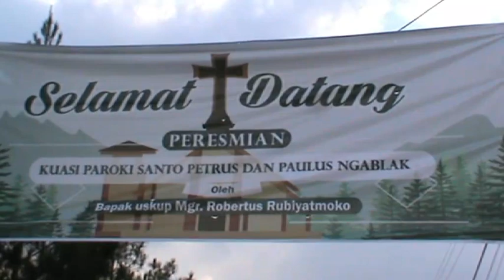Peresmian Kuasi Paroki Ngablak oleh Mgr. Robertus Rubiyatmoko,Pr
Perwujudan dari perkembangan umat yaitu dengan adanya Peresmian Kuasi Paroki St. Petrus dan Paulus Ngablak berada di wilayah Kevikepan Kedu oleh Uskup Agung Mgr. Robertus Rubiyatmoko, Pr Uskup Agung Semarang. Proficiat kepada Kuasi Paroki St. Petrus dan Paulus Ngablak semoga makin mandiri dan berkembang